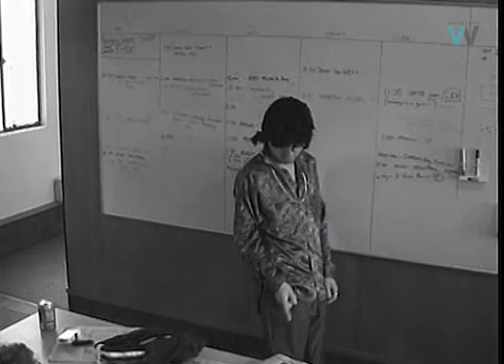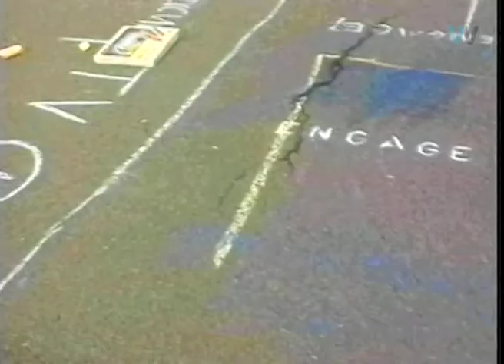ENGAGE - PRESENTERS PREVIEW SHOW ON SOUTH'N'ABOUT 1998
Teenager produced TV show from Invercargill, Southland called Engage.  This clip has  the presenters previewing the upcoming series on local TV station Mercury TV's lifestyle show South'n'About.  Fiimed 1998